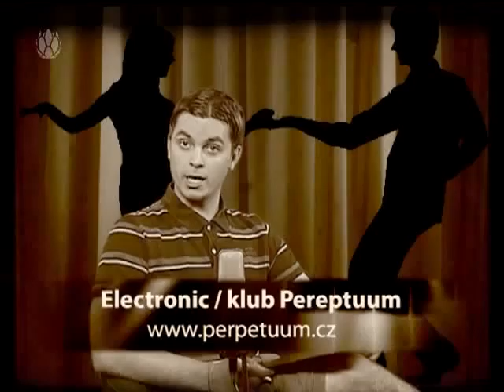Party Service - 15.09.2009 (RETRO DÍL)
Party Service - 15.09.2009